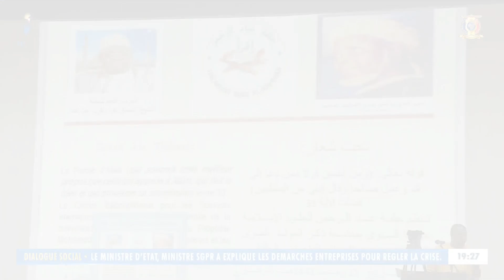دين - خلوة نور الأبصار تخرج عدداً من حفظة كتاب الله و إحتفال عباد الرحمن بمولد الرسول الأعظم